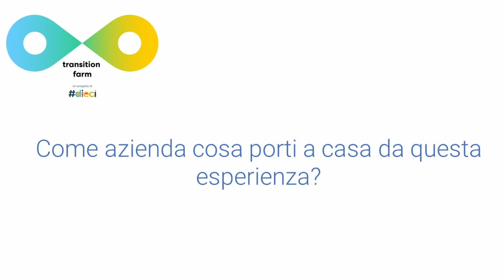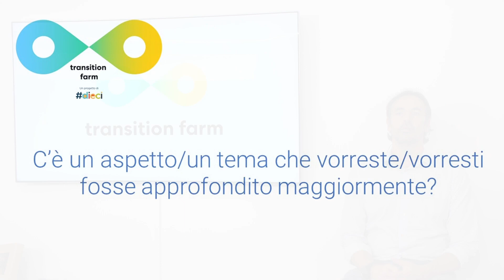TransitionFarm 1^ edizione - Azienda Free Edit